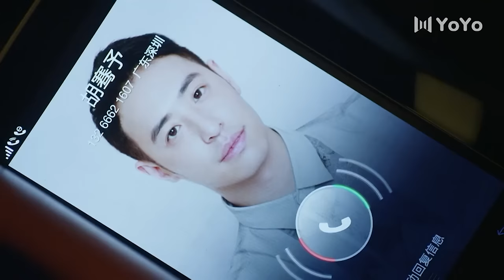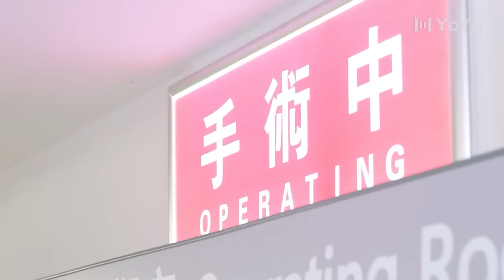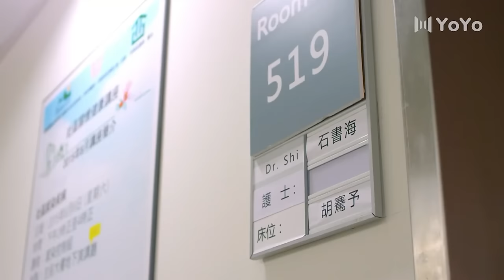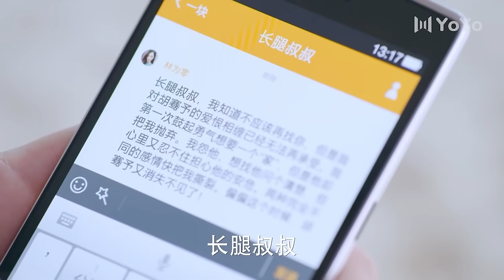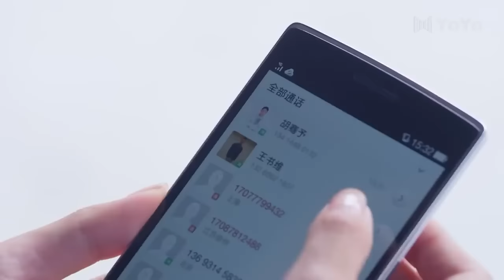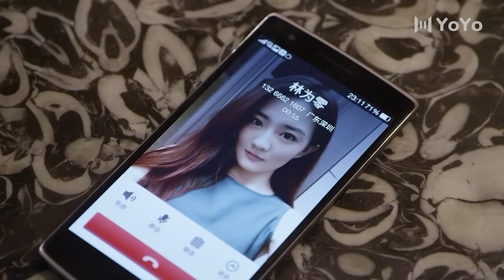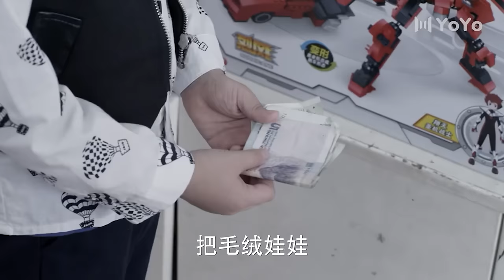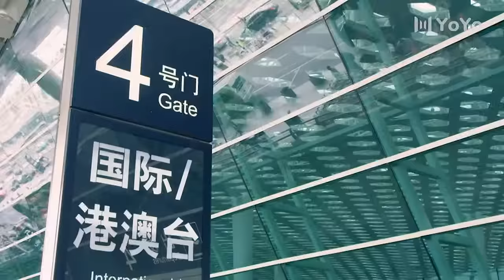💖女主精心挑选婚纱，新郎却人间蒸发，最后竟然出现在别人的婚礼上💖Full Movie Version丨潘玮柏丨徐璐丨都市丨偶像丨爱情丨中国电视剧